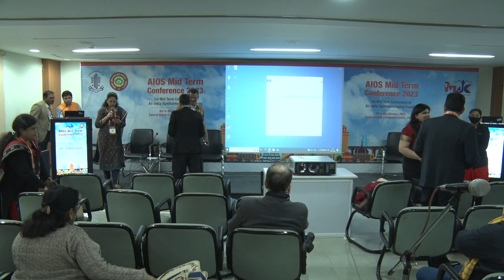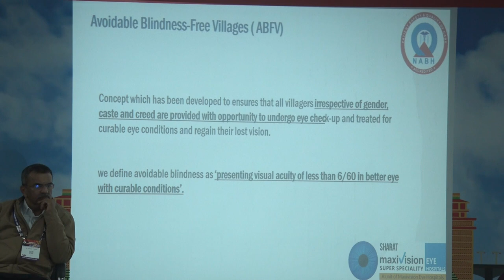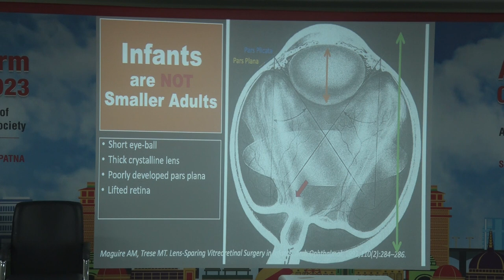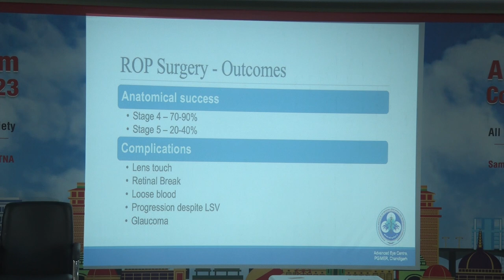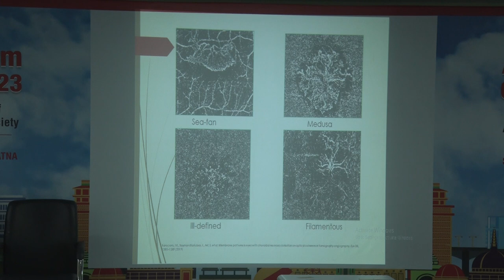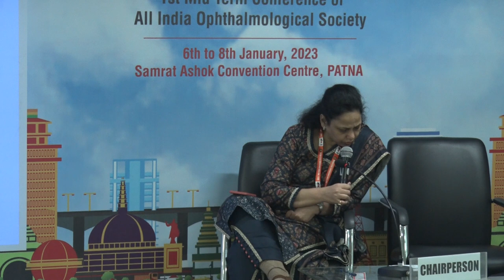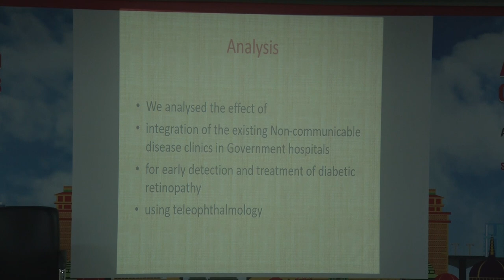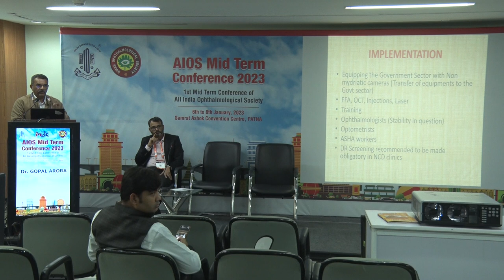AIOCMTC1 2023 GP79 POTOURRI 3